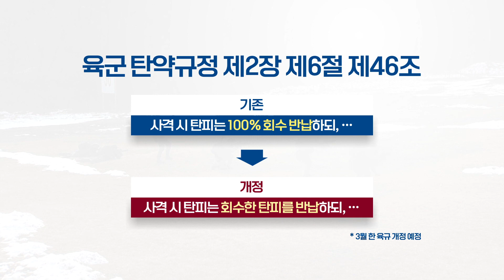[기자출연] ‘창끝 전투력’…육군 교육훈련 실전성 제고 [국방홍보원]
방금 보도한 실전적인 사격훈련과 관련해 현장을 다녀온 취재기자와 더 자세한 이야기 나눠보겠습니다.

백재웅중위 안녕하십니까.

[기자]
: 네 안녕하십니까.

1. 오늘 사격훈련 모습이 기존에 일반 부대에서 시행되는 모습과는 사뭇 달라 보였는데요, 이 실전적 사격훈련이 어떤 계기로 도입된 것입니까?

[기자]
: 이번 실전적 사격훈련은 육군의 교육훈련 ‘실전성 제고’ 시행지침에서 비롯됐습니다.

지난달 26일, 육군본부 정작부 교육훈련정책과는 적과 싸워 이기는 전투원과 부대 육성, 창끝부대 전투력 발휘 여건 보장을 위한 새로운 교육훈련 모델을 도입했습니다.

시행과제는 크게 두 가지인데요, 개인 및 공용화기 사격능력과 친숙도 향상, 그리고 보병대대의 저격능력 보강입니다.

2. 예 그렇군요, 그렇다면 새롭게 진행될 사격훈련의 시행 지침을 알 수 있을까요?

[기자]
: 이번에 도입된 사격훈련 지침은 크게 화기별 지침과 공통 지침으로 나뉩니다.

개인화기 전투사격 방법은 기존에 지정된 표적에 사격하던 방식과 달리, 임의표적 제압식으로 변경됩니다.

용어가 조금 생소할 수도 있는데요, 오늘 육군 701특공연대가 진행한 사격훈련처럼 사수에게 어떤 표적이 등장하는지를 미리 알려주지 않는 것입니다.

실전에서는 목표물이 정조준하는 위치에 그대로 등장하는 것이 아니라, 사수가 목표물을 추적해서 사격해야 함을 감안해 변동된 사안으로, 부대별 특성을 고려해 표적 노출시간이나 출현 순서는 변동이 가능합니다.

공용화기 중에서는 현궁 실사격 정례화가 큰 변화입니다.

앞으로 반기별 공용화기 집체교육 기간을 활용해 현궁 실사격을 시행하고, 대대급의 현궁 시뮬레이터를 적극 활용해 운용요원의 숙달능력을 향상할 예정입니다.

그리고 마지막으로, 이번 사격훈련 지침의 가장 큰 변화는 바로 탄피 회수규정의 개선입니다.

탄피받이 부착 여부와 회수 규정의 손질을 통해 더욱 실전적인 훈련을 진행한다는 계획입니다.

3. 탄피와 관련한 규정변화, 더 구체적으로 알 수 있겠습니까?

[기자]
: 먼저 3월 한으로, 육군 탄약 규정이 개정될 예정입니다.

탄약규정 제2장 제6절 제46조에 탄피관리 항목이 있습니다.

기존에 사격 시 탄피를 100% 회수해 반납한다는 규정이 ‘회수한 탄피를 반납하되’로 3월 한 변경될 예정입니다.

이를 기반으로 특전사, 특공부대, 그리고 전방 수색대대에 회수규정과 탄피받이 제거에 대한 시범적용이 진행될 예정이고, 제한사항이 없을 경우 전 부대로 확대할 방침입니다.

다만 편제화기 조작능력과 사격술 숙달을 목표로 하는 신병교육과 동원훈련에는 적용하지 않을 예정입니다.

안전에 관련한 문제가 제기될 수도 있는데요, 오늘 사격을 진행한 701특공연대의 경우 총 세 단계에 걸쳐 실탄 유출을 방지합니다.

1차로 사수에 의한 사격발수 실셈, 2차로 지정된 부사수가 사격발수를 추적하며, 마지막으로 훈련 전 과정을 영상으로 기록해 사격 발수 확인 시 검증자료로 확인합니다.

4. 네 그렇다면 마지막으로, 두 번째 시행과제인 보병대대의 저격능력 보강은 어떻게 진행됩니까?

[기자]
: 앞으로 원거리 조준경을 보유한 소총수 직책명칭이 소총수 및 저격수로 변경됩니다.

대대급에 편제된 저격반 외에도, 분대급에서도 원거리 조준경을 통해 기존보다 상대적으로 먼 거리에 있는 적을 제압할 수 있는 개념을 정립하는 것입니다.

실제로 지난 20일부터 진행되고 있는 24-1차 KCTC 훈련에서 분대급 저격수 시범운용이 진행되고 있고, 3월 한으로 보병분대에서의 관련한 효율적 운용방안이 제시될 예정입니다.

이번에 제시된 지침들이 앞으로 발전을 거듭해 더 강하고, 싸워 이길 수 있는 군이 만들어지기를 바랍니다.

지금까지 백재웅중위 와 함께 이야기 나눴습니다.